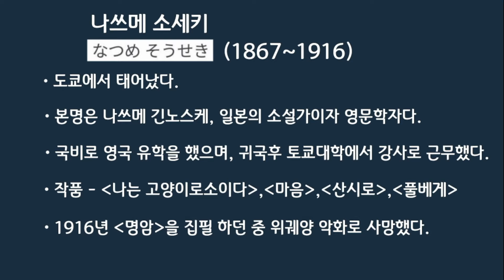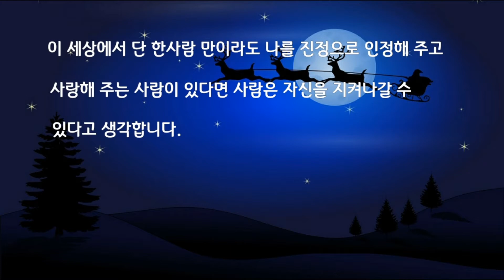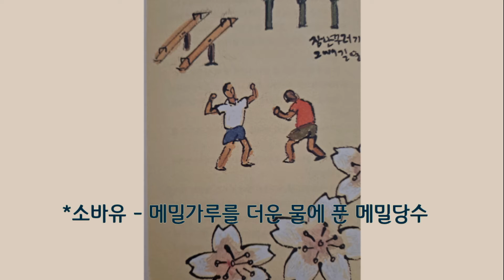[도련님ㅣ나쓰메 소세키] 오디오북ㅣ작품설명,발췌낭독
⚘ 일본의 국민작가 나쓰메 소세키가
      쓴 '도련님'을 발췌낭독
      해드렸습니다.
      낭독 승인을 해 주신 출판사와
      역자님께 감사드립니다.

⚘ 차례
     1.개구쟁이 시절
        장난꾸러기
        하녀 기요
        홀로 서기
        졸업
     2.도련님, 선생님 되다.
        인사 돌기
        첫 수업
        튀김 선생님
     3.대책 없는 학생들
        숙직
        메뚜기 사건
        함성 사건
     4.교무실
        센바람과의 싸움
        이사
     5.가엾은 끝물 호박 선생
        센바람과의 화해
        끝물 호박 선생의 송별회
        스키야키
     6.도련님, 난동 부리다.
        빨간 셔츠 퇴치
        귀경

 ⚘ '책 읽어주는 Anne'을
       방문해 주셔서 감사합니다.
       여러분, 책과 함께 늘 행복하셔요~